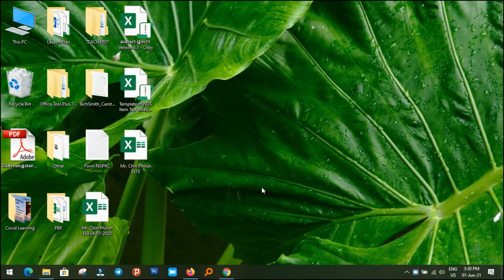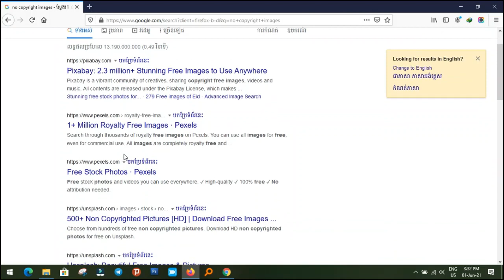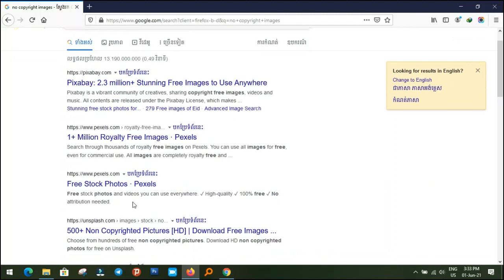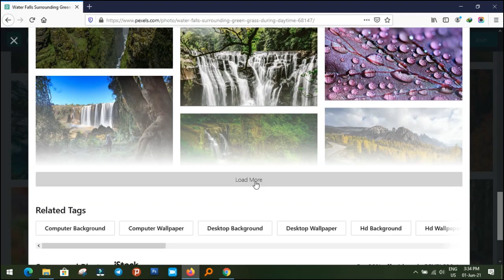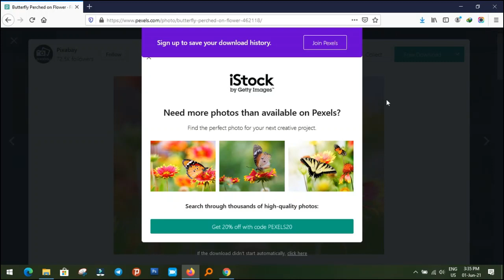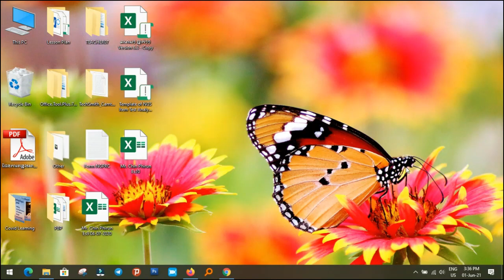Download No Copyright Images